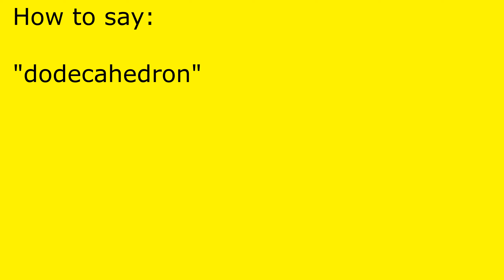How to pronounce dodecahedron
dodecahedron pronunciation.